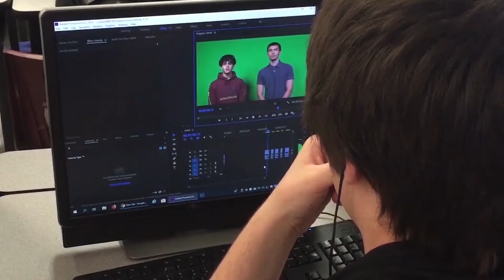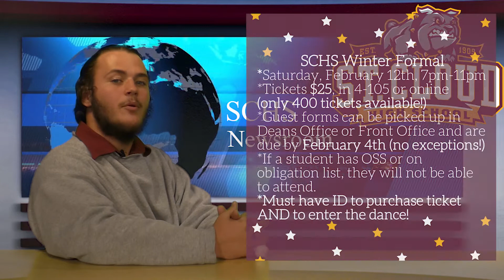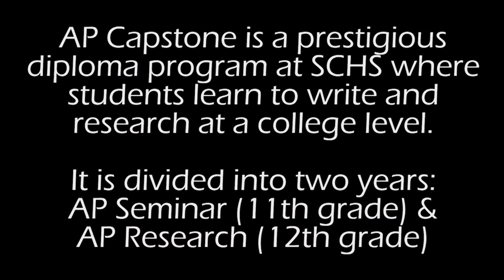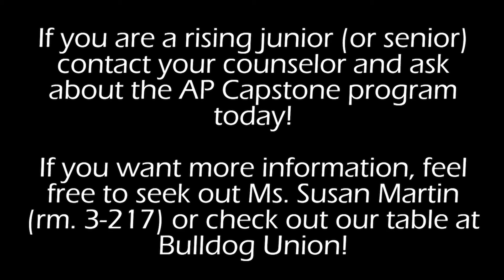Student Announcements 1-25-22